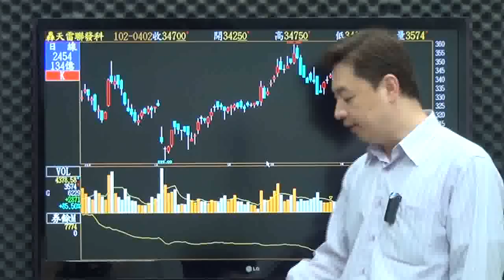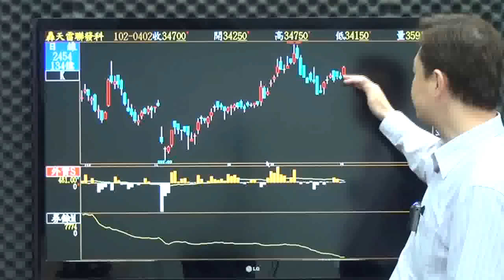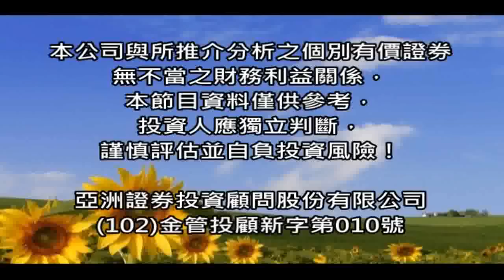網路專屬-價值型投資(蔡慶龍)4/2盤中影音分析：盤中強勢股-TPK.聯發科